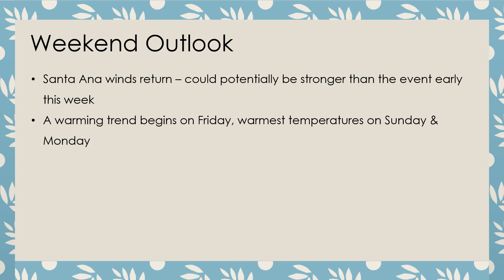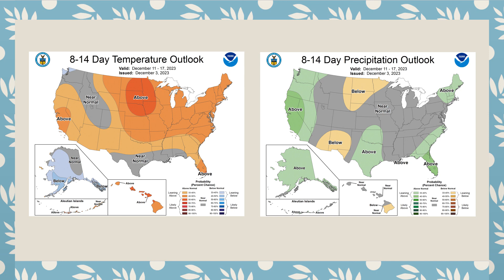NWS San Diego Weekly Weather Briefing - 12/4/23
Weak Santa Ana winds and warm temperatures are expected for the first half of the week. Winds turn back onshore and strengthen over the mountains and deserts on Thursday and Friday, and temperatures cool. For this weekend, another ridge builds across the western United States, and warmer and gusty Santa Ana winds return.